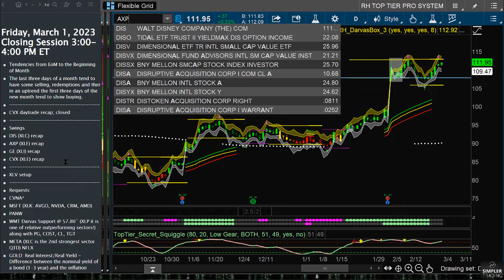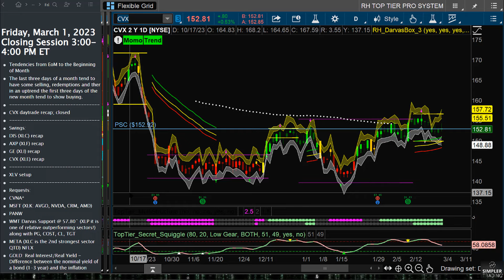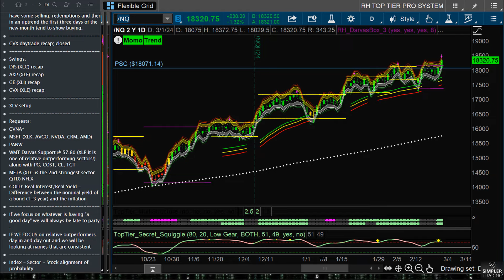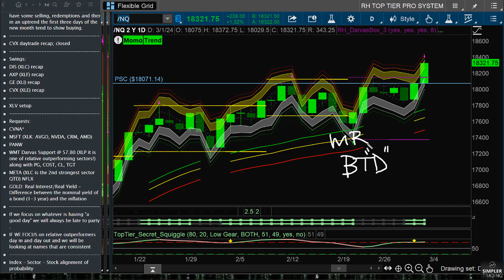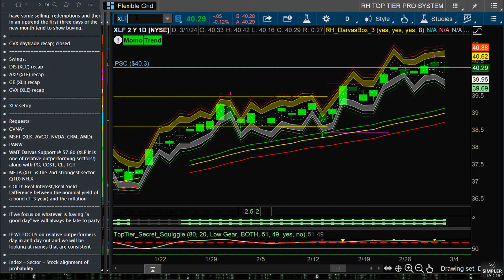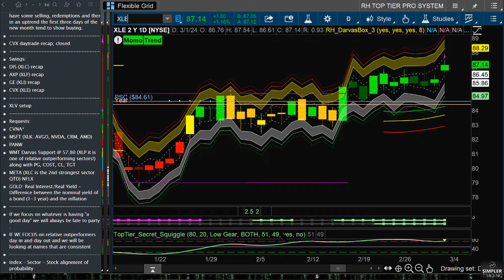Bull Riding | Simpler Trading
With the NASDAQ and S&P continuing to make higher highs, how do we hang on? By timing the entries with pullbacks in the strongest index, sectors, and stocks.

Raghee Horner

Get access to Raghee’s trade alerts and daily live trading sessions in Sector Secrets Mastery.

Sign up for Raghee’s FREE Countdown Trader Newsletter for market updates, trade setups, and her suite of free indicators!

Join our entire team of pro traders every day in our Live Trading Room